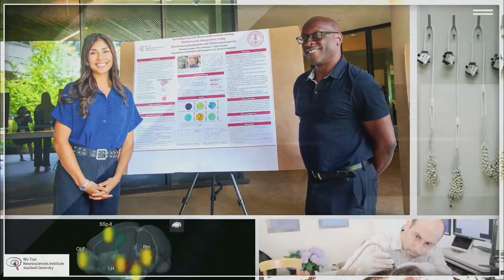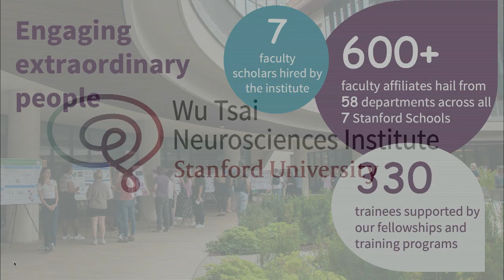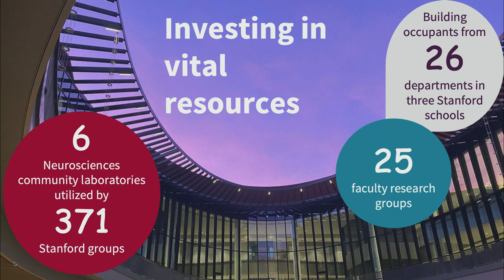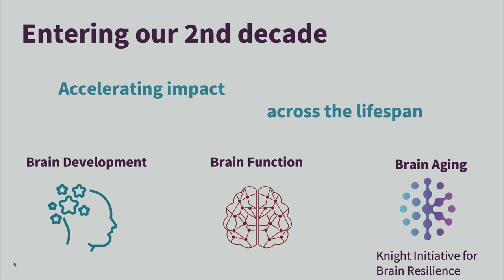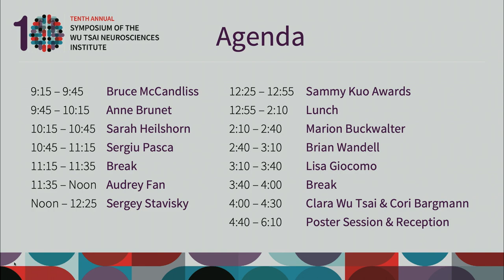Opening Remarks: 10th Annual Neurosciences Symposium of the Wu Tsai Neurosciences Institute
Opening Remarks delivered by Jill Wentzell, Executive Director at the Wu Tsai Neuroscience Institute and Kang Shen, Vincent V.C. Woo Director at Wu Tsai Neuro, at 10th Annual Neurosciences Symposium.

Part of the Wu Tsai Neurosciences Institute's 2023 10-Year Anniversary Symposium on October 12, 2023.